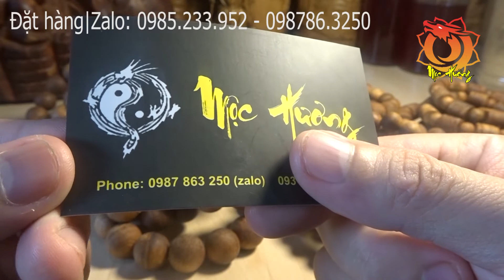Vòng Ngọc Am Đỏ Hà Giang Size 10,12,14,16 Hạt Tròn và Trúc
🔴 Hàng sẵn ship nhanh, cod toàn quốc!
🏠 MỘC HƯƠNG SHOP - NGHỆ THUẬT PHONG THỦY.
số 132 Nguyễn Hữu Cầu, Đồ Sơn, HP
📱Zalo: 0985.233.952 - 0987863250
Số 166 Dương Đình Hội, Q9, HCM